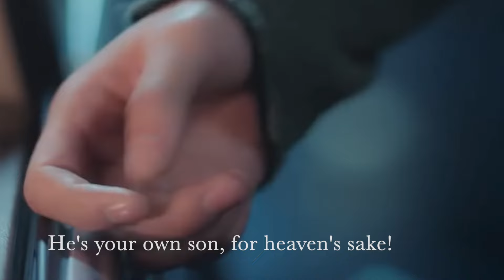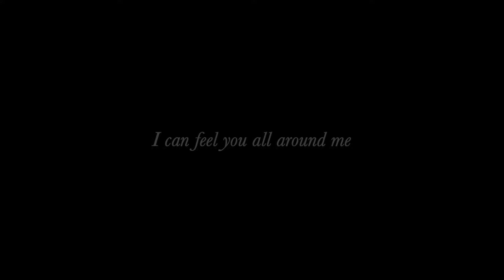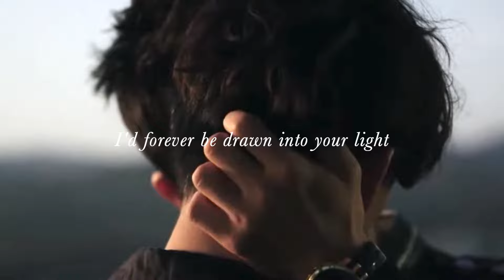FINAL BL Guardian Season 4 Part 22 *INTO YOUR LIGHT*, Weilan, Zhu Yilong, Bai Yu, zhenhun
Last part of season 4. It's fast pace.
Thank you for nearly 2000 subscribers 🩷 and for following this little piece of fanfiction.
Now it's up to your imagination how the story continues.
There will be an upload with the whole season 4 soon.

WARNING!!! BL content and before going on you should watch season 2 and 3. Can be found here:

Loreen - I'm In It With You
Adona - Climb
Corvyx - All Around Me

🩷 Thanks to all the creative heads behind this gem of series and the actors, who made Shen Wei and Yunlan so alive that anyone would wish their deep devotion and true love really existed.
We need an official season 2!